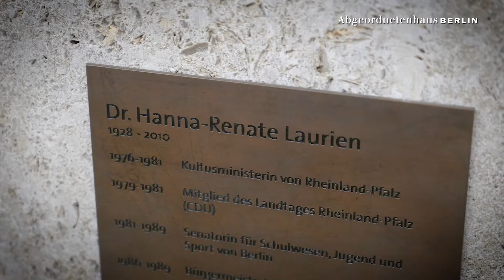AGHauspost: Die Büstengalerie (Folge 14)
In der neuen Folge der AGHauspost wandeln wir im Abgeordnetenhaus die Treppen nach oben, bis in das dritte Obergeschoss. Dort befindet sich die Büstengalerie.

17 Köpfe - ehemalige AGH-Präsidentinnen und Präsidenten, Regierende Bürgermeister/-innen, Berliner Persönlichkeiten. Wir stellen drei davon genauer vor! Mehr dazu im Video!